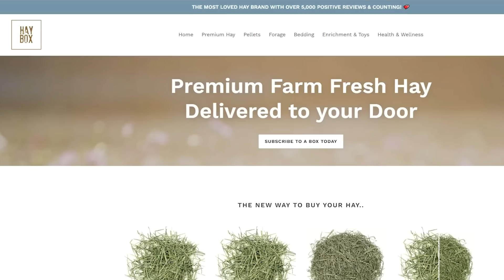Beware these 5 BAD Guinea Pig Care Habits!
What are the five bad care habits that every guinea pig owner (me included!) is guilty of? This video explains why reversing these bad habits is so important and gives lots of tips on  how to create a better care routine for you and your guinea pigs!

00:00 - Introduction and guinea pig judging by Phoebe
00:56 - Not enough cleaning?
03:42 - Too little hay (I realise it says 1... oops!)
05:28 - Changing that water!
07:39 - Piggie personal hygiene?
10:56 - Too much food, too often!

Amazon Storefront UK
Amazon Storefront US